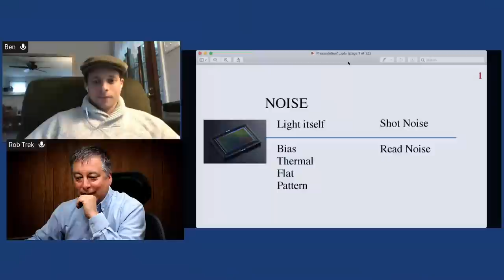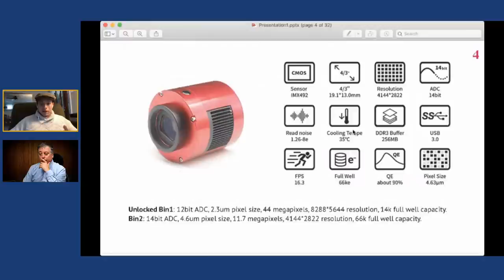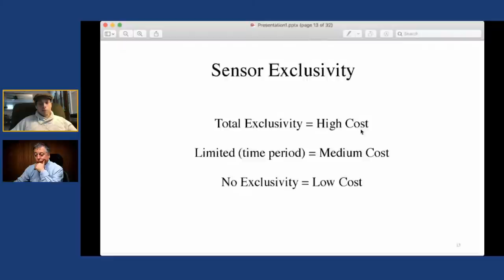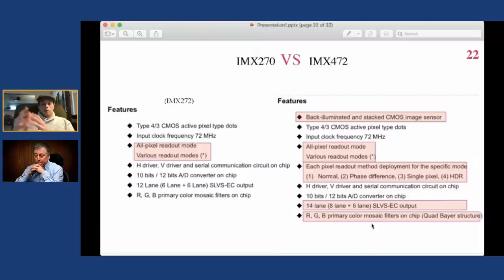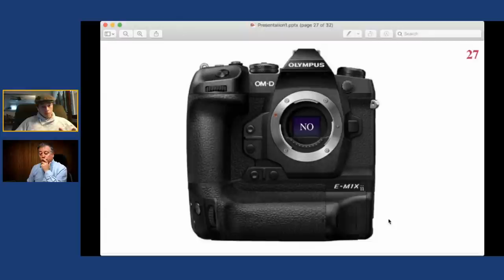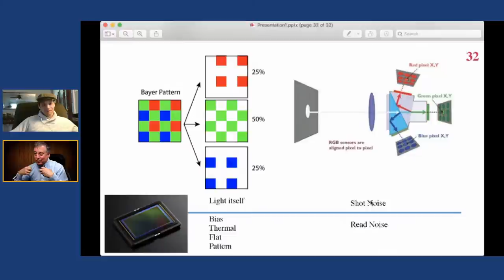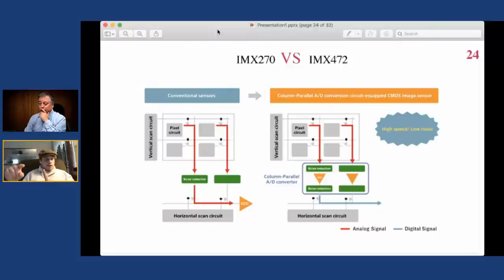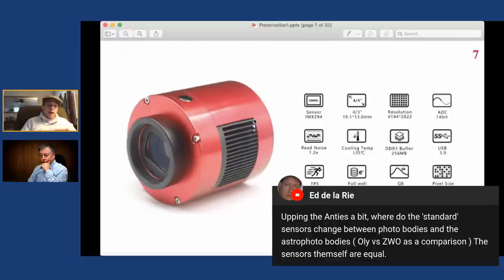New Sensors for m4/3 with Special Guest Ben Chappell - Live Photo Chat ep.179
Ben will do a deep dive into the new m4/3 sensors from Sony, discussing the significant improvements and distinct advantages over the current sensors in our cameras.

My eBay Link*: